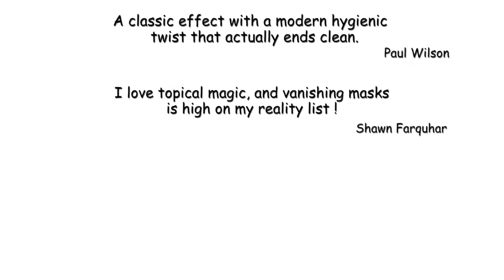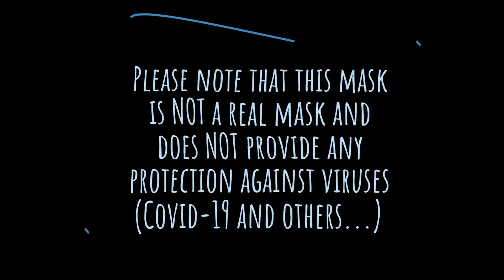噓迷子:HimitsuMagic--The Mask by Mathieu Bich and Buddy Stein